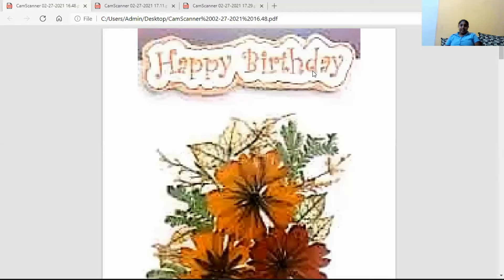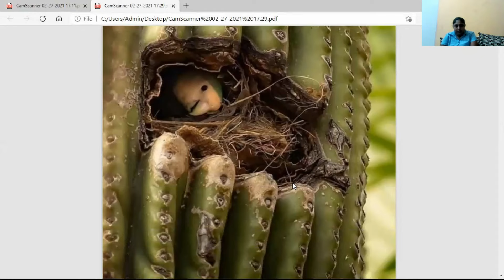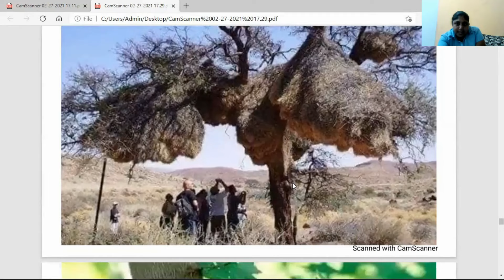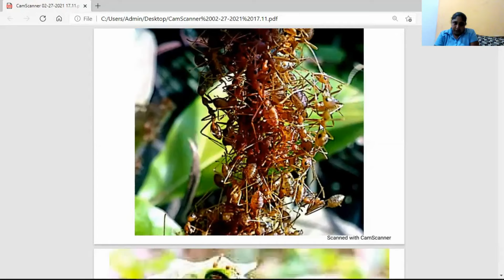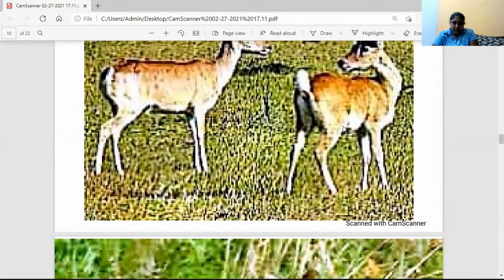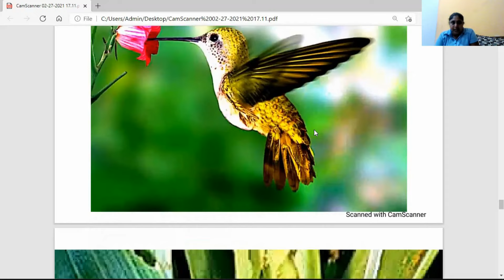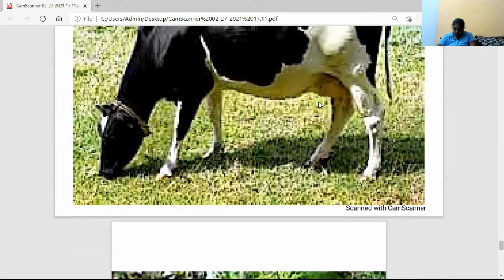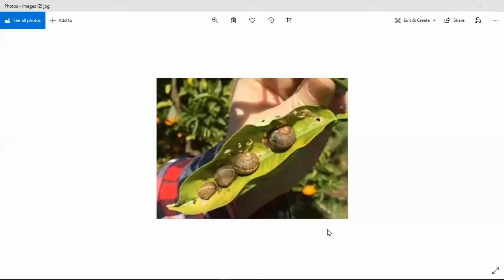4 ශ්‍රේණිය | පරිසරය| සතුන්ගේ විවිධ වාසස්ථාන | Grade 4 Parisaraya | sathunge waasasthana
# grade 4 parisaraya # pehesara # Nature # peleeti ha gas wel grade 4 # Grade 4 parisaraya palati ha gaswal # parisaraya grade 4 # 4 wasara parisaraya

4 ශ්‍රේණිය | පරිසරය| සතුන්ගේ විවිධ වාසස්ථාන |  Grade 4  Parisaraya | sathunge waasasthana | Different habitats of animals